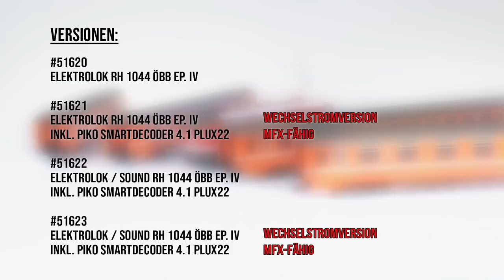PIKO [V099] H0 Expert E-Lok Rh 1044 ÖBB #51620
Mit der E-Lok Rh 1044 (#51620 / #51621 / #51622 / #51623) erscheint eine weitere Neukonstruktion mit österreichischem Vorbild im PIKO H0 Expert Programm.

Die Rh 1044 bereichert die Vielfalt österreichischer PIKO Modelle um eine weitere wichtige Lok. Die ehemals stärkste elektrische Lokomotive der Welt kommt auch als Modell bestens zur Geltung. Dafür sorgen neben unzähligen, liebevoll herausgearbeiteten Details auch die hervorragenden Fahreigenschaften und vielen digital schaltbaren Beleuchtungsoptionen.